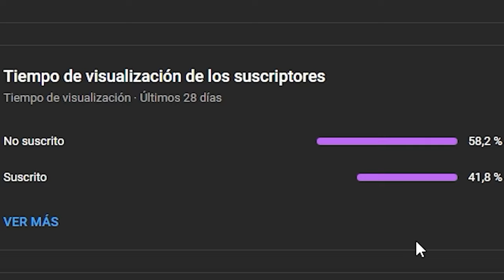¿NENE SE METE UN PSYCHO?🤯*NO PARA DE TROLLEAR* 2VS2 CON NENECREATIVE